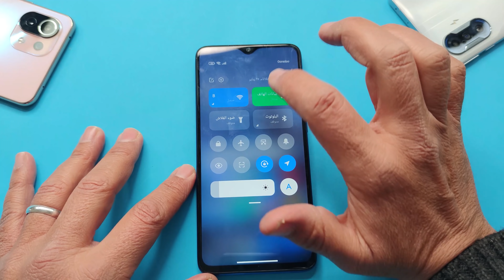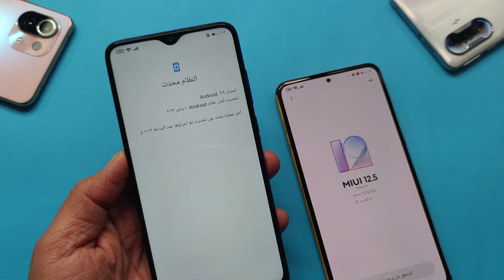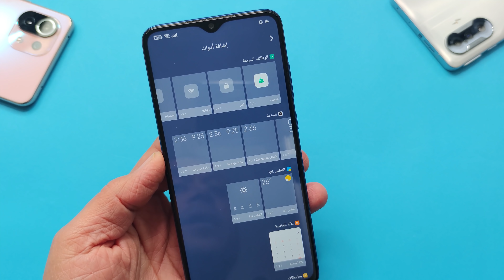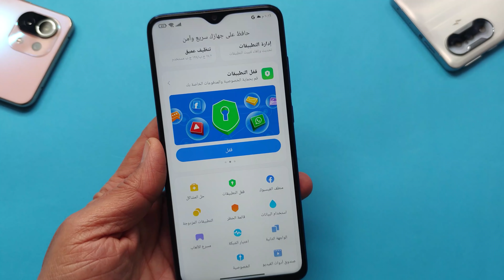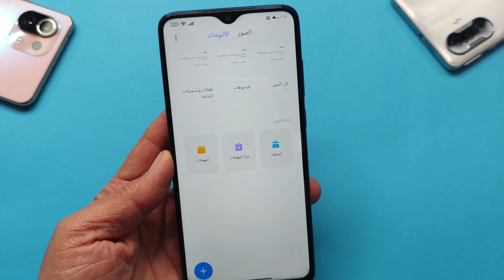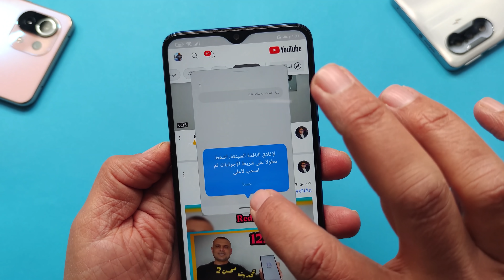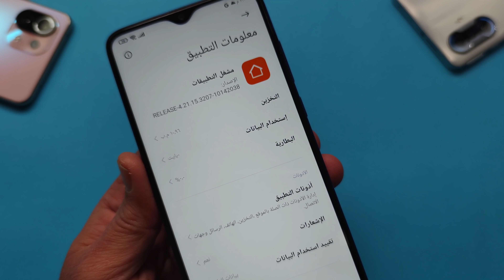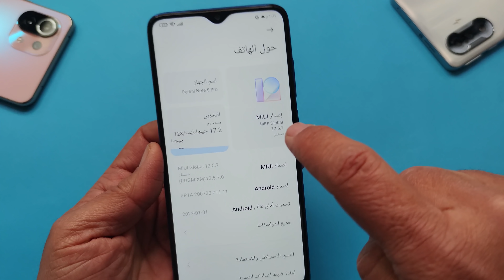تحديث ريدمي نوت 8 برو نظام تحديث جديد 👽 MIUI 12.5.7 Redmi Note 8 Pro الجديد الإضافات والمميزات 🤐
تحديث ريدمي نوت 8 برو 12.5.7 مع اندرويد 11 , miui 12.5.7 redmi note 8 pro global العالمي , تحسين التحديث MIUI 12.5.7 , تحديث اندرويد 11 مع MIUI 12.5.7 , مشغل تطبيقات الريدمي نوت 8 برو